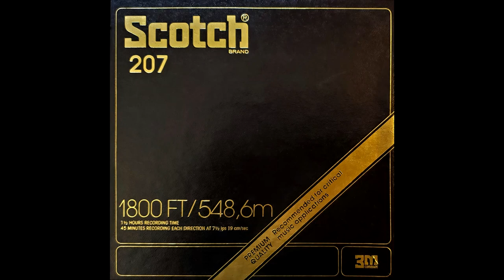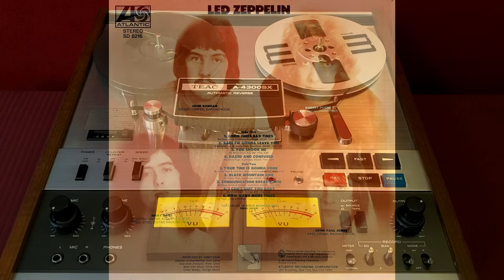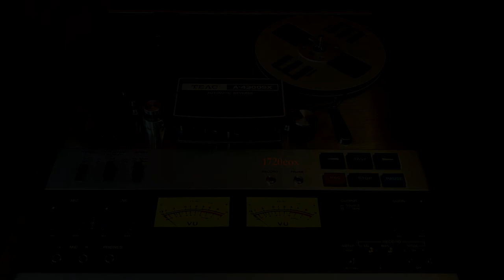Led Zeppelin - Your Time Is Gonna Come [Reel To Reel]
1969. Atlantic Records.
Scotch 207 mastering tape was introduced in 1969 and was widely used in the 1970s. 207 is the Long Play (LP) version of 206, used for mastering. Many of the world’s most famous recordings from the early 1970s were made on Scotch 206.